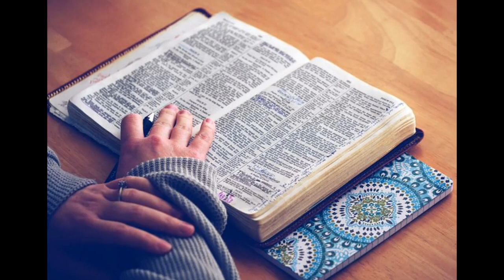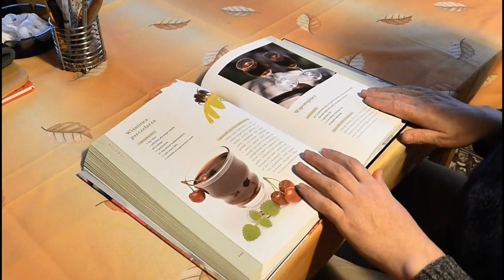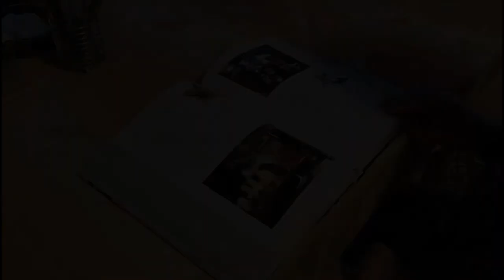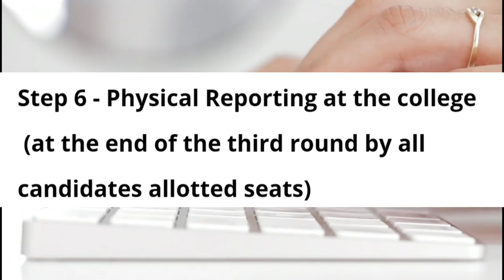UPCET/UPSEE Counselling Full Details || UPCET Counselling All Process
Hello Friends Iss video me maine aapko uptu counselling ke sabhi process ke bare me details me bataya hai.